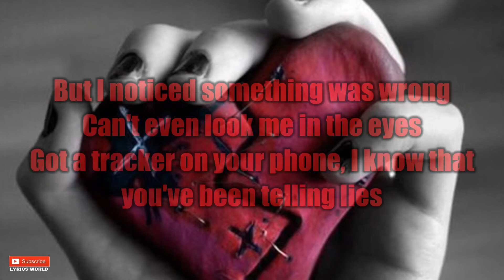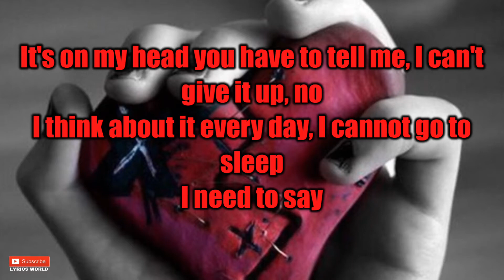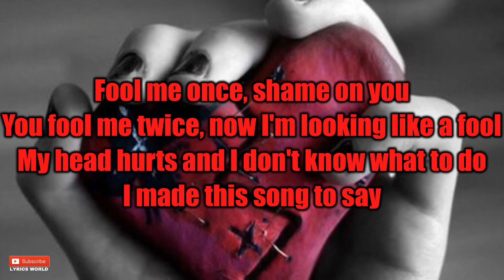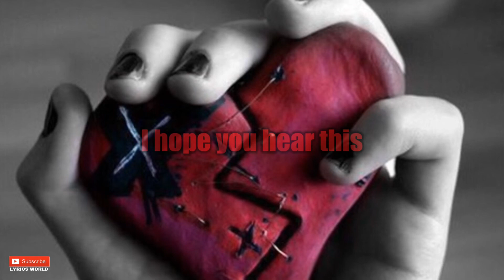MY HEART HURTS (lyrics)- Dax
song title: MY HEART HURTS
artist: DAX

My heart hurts
I gotta get this off my chest
My heart hurts in the worst possible way
You came first but now we have to go our separate ways
Came back from work on a Friday that shit was crazy
Long distance Face Timing with the lady
Picked up the phone what's up, what's up?
I'm good, you good? I'm good, not much
But I noticed something was wrong
Can't even look me in the eyes
Got a tracker on your phone, I know that you've been telling lies
Got the passwords to your shit, I see you texting other guys
I got all the proof I need so why even deny?
Who'd you fuck?
It's on my head you have to tell me, I can't give it up, no
I think about it every day, I cannot go to sleep
I need to say
And then I went and took you back
My boy said I was crazy that you'd do
It again and that you'd manipulate me
I didn't listen, thought that I knew better
Thought if I left that I could never do better
First love, first time I'm sick, she got a spell on me
That girls a fucking witch, she casted hell on me
I feel like I'm a bitch, this is a shell of me
Fool me once, shame on you
You fool me twice, now I'm looking like a fool
My head hurts and I don't know what to do
I made this song to say
I hope you hear this

Songwriters: Alex Nour / Daniel Nwosu Jr / Nicolas Berlinger